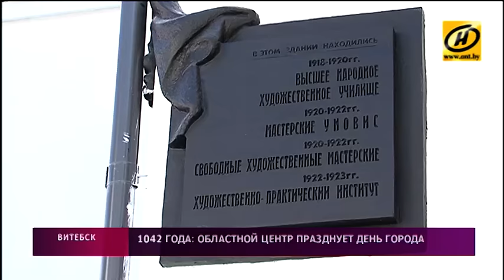Витебск празднует день города: областному центру – 1042 года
А главным подарком стало открытие улицы Марка Шагала. Проезжая часть на несколько дней превратилась в холст для юных художников и сейчас напоминает скорее музей под открытым небом.